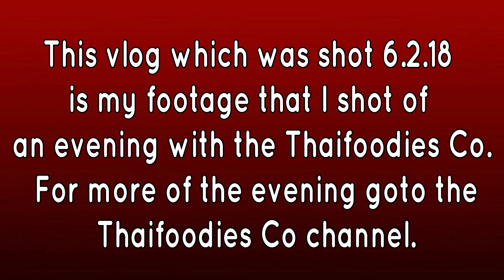Zoom Sky Bar with Thaifoodies Co Bangkok Thailand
Vlog # 125

Date 6.2.18

This evening I went along to the Zoom Sky bar.
This was a shared vlog with the Thaifoodies Co.
The bar itself is very nice as you will see and the drinks and food on offer are very good.
The views as with all of the Bangkok roof top bars are amazing. The hotel itself is stunning.
Watch on as we try a few dishes and drinks from the large menu. It was a wonderful evening and we had a few laughs and chatted for ages.
Thanks to the Thaifoodies for meeting and making it such a special evening.

Hotel Link(s)
Get a  discount when you book a room at these hotels using the link(s)

Link(s)
Zoom Sky Bar